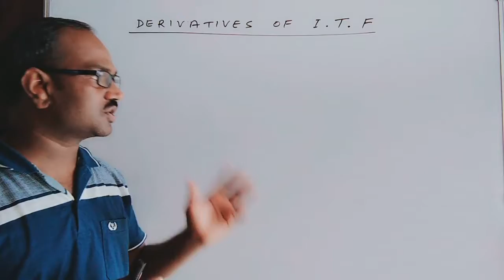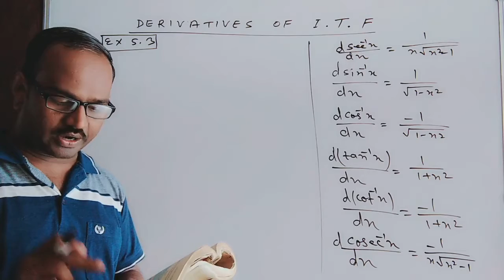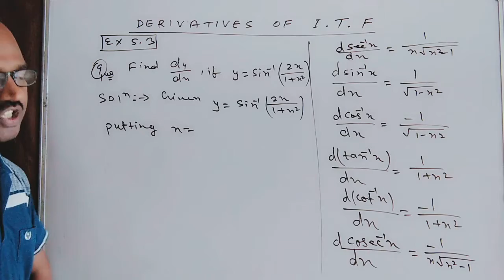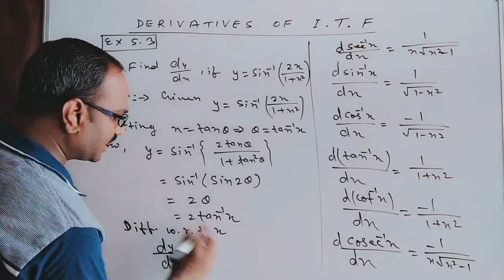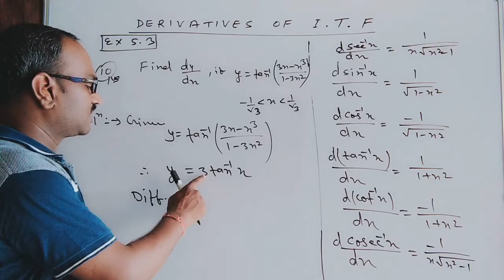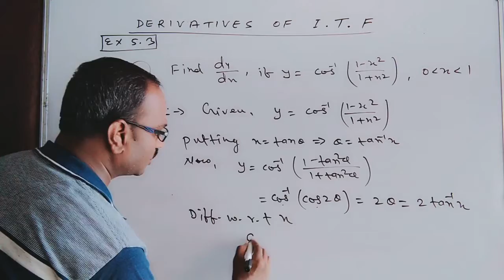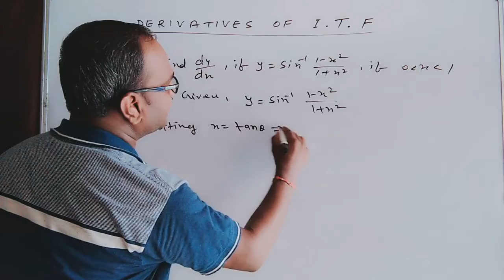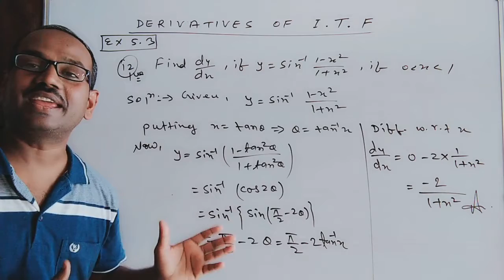Derivatives of inverse trigonometrical functions by j.p.giri